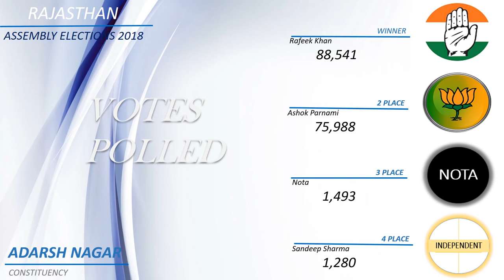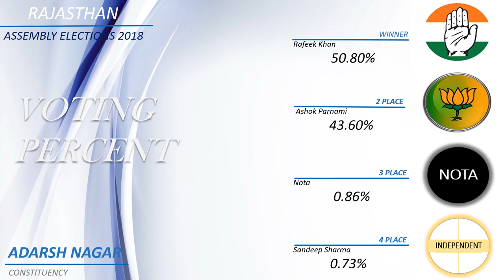ADARSH NAGAR Assembly Constituency